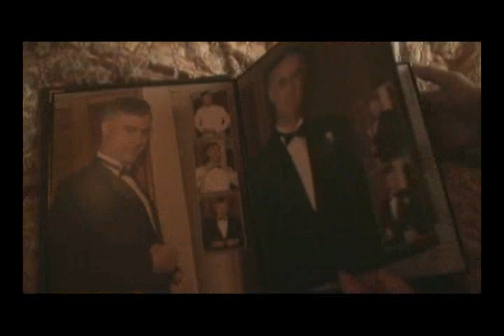my honey by jennifer rose pelaez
my honey s
artist: jennifer rose pelaez
words/music by:jennifer pelaez